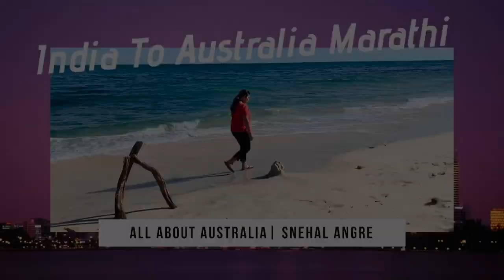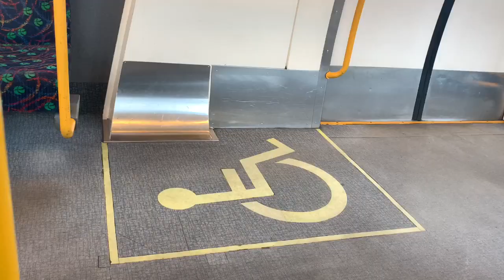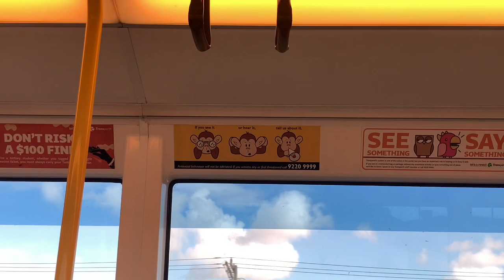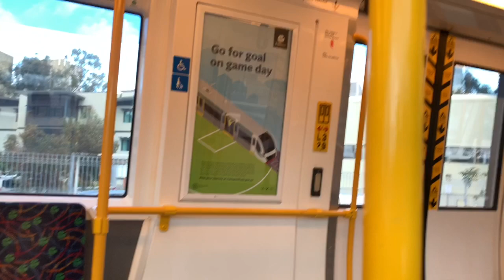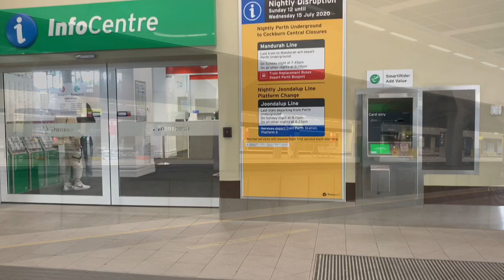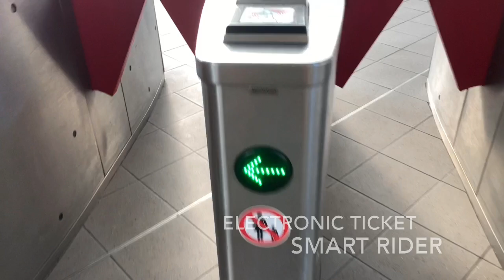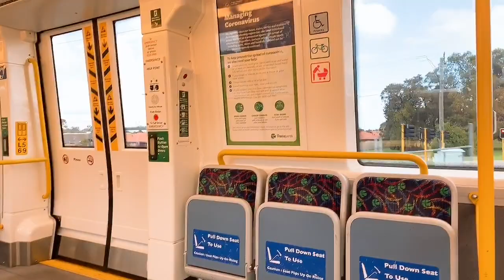(Australian TRAIN) Perth Sydney train | Double Decker Train In Australia | Railway across Australia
(Australia TRAIN) Perth Sydney train | Double Decker Train In Australia | Railway across Australia | ऑस्ट्रेलिया डबल डेकर ट्रेन | ऑस्ट्रेलियातील ट्रेन | Marathi vlog
Travelling by train throughout Australia is a memorable and enjoyable experience. Australia is a vast country, where distances between capital cities are lengthy and what better way to see the Australian countryside than by train. Travel Online represents a number of different train journeys covering many regions of Australia.
Perth's rail network is a commuter rail service that connects its suburbs with the city centre. It is notable within Australia, however, for its high frequency of services and high average speeds.[4] Its main hub is Perth railway station, which serves all Transperth rail lines in the central business district.